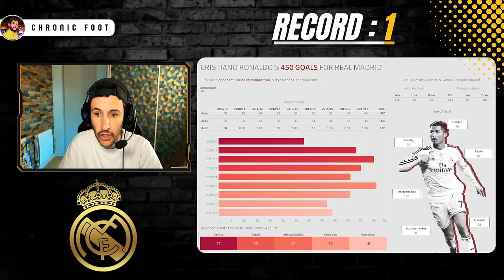🏆MBAPPÉ : LES 10 RECORDS À BATTRE DE CRISTIANO RONALDO AU REAL MADRID